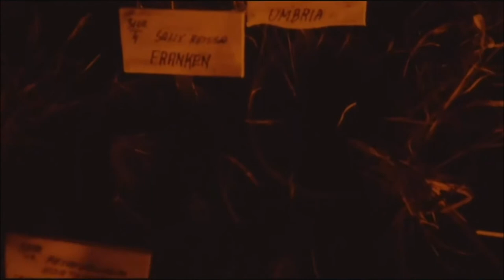Sonja Kehler - Der Letzte Tourist in Europa [The Element Of Crime]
This is originally a Danish after-WWII song, written by Mogens Dam (lyrics) Henrik Blichmann (music). This is a German translation sung by Sonja Kehler, especially made for the finale soundtrack of the Lars von Trier movie "The Element of Crime", 1984